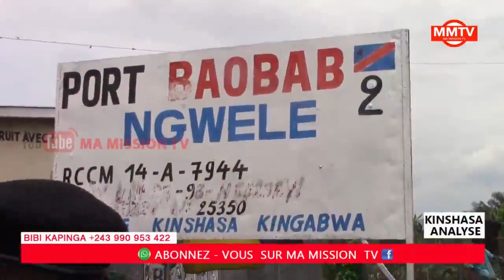🔴URGENT:MIN.DOLLY NA HON.GECOCO M.DEVOILE BATEKI MABANGU YZ L'ÉTAT FATSHI BETON?!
🔴KINSHASA MMTV!!